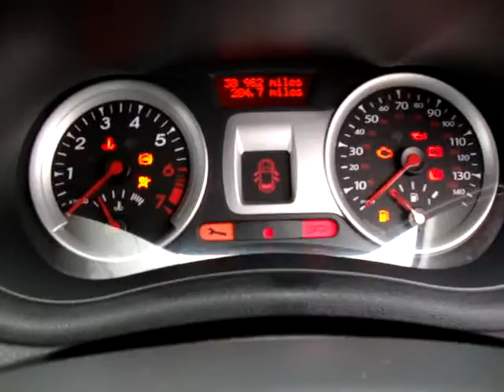Renault Clio NV59 GZL